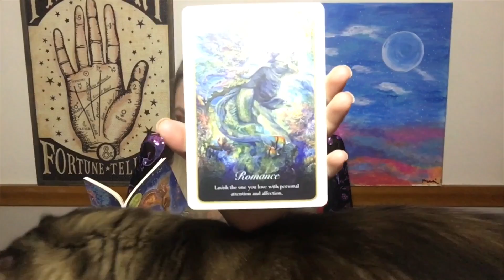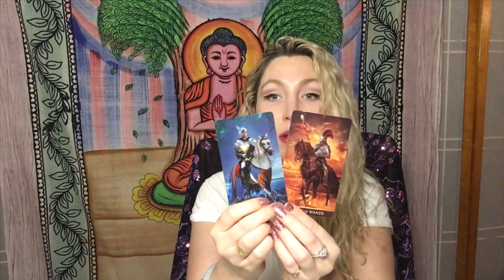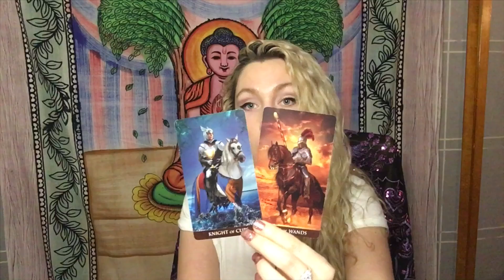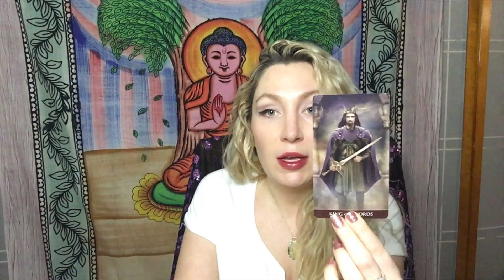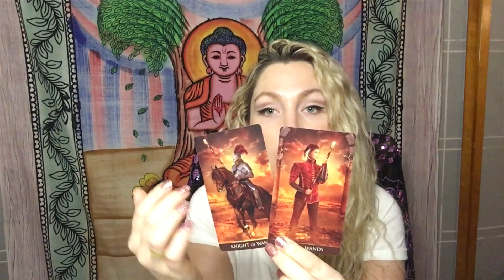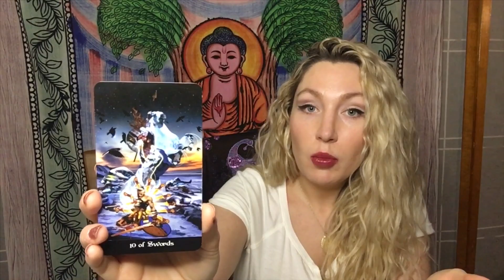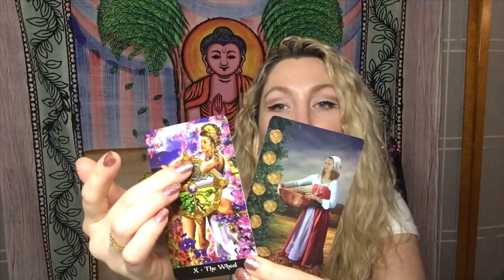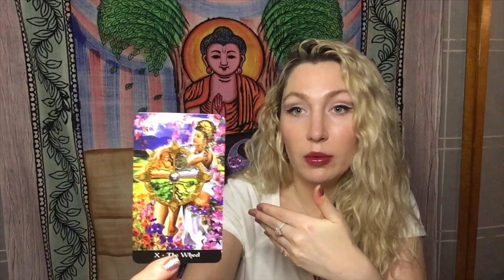LIBRA MARCH 2020 ❤️ Phoenix Rises 🔥 | LOVE TAROT READING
CLICK BELOW FOR THE APRIL 2020 RECONCILIATION SITUATION VIDEO

QUESTIONS ANSWERED IN THE RECONCILIATION SITUATION READING:
1. What are the mutual energies between us?
2. How does my person feel about a reconciliation?
3. What is the likelihood of a reconciliation for this time period?
4. What can I do now / what is the best course of action to bring in a reconciliation?

Current Love Situation Tarot reading for Libra.  Want to know how your person feels about you and what's coming for the future? Check this reading out! This is a general reading, so please take the messages that resonate and don't try to make it fit if it's not your story.  I'll get your energy next time. ❤️

CHANNEL SCHEDULE:
MONDAY: Cancer
TUESDAY: Aries & Scorpio
WEDNESDAY: Gemini, Virgo, & Aquarius
THURSDAY: Sagittarius & Pisces
FRIDAY: Taurus & Libra
SATURDAY: Capricorn
SUNDAY: Leo